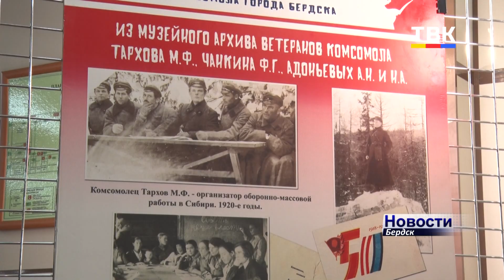Не расстанусь с комсомолом: в честь 105-летия ВЛКСМ в Бердске чествовали комсомольцев